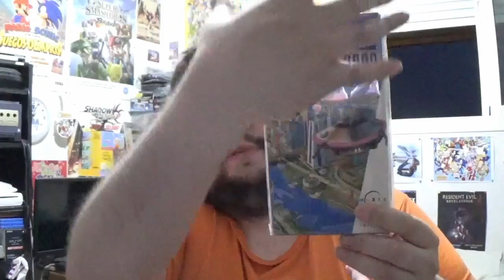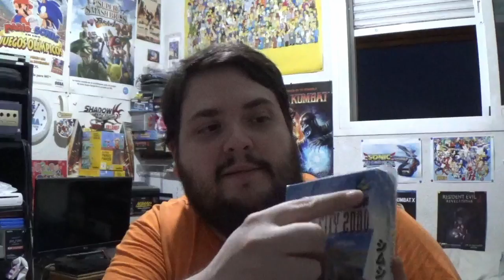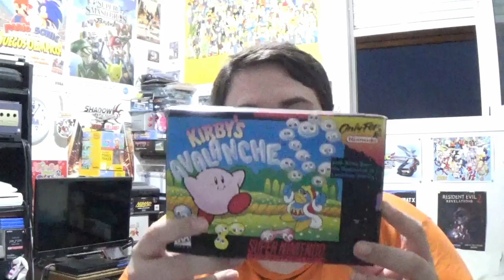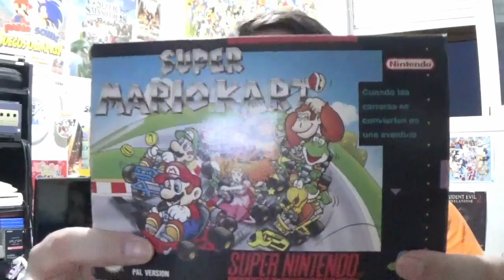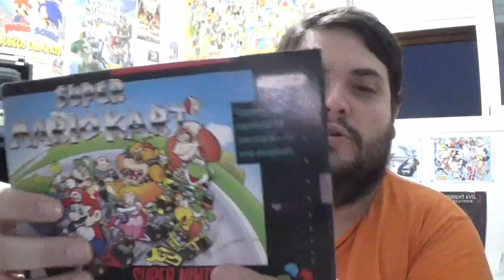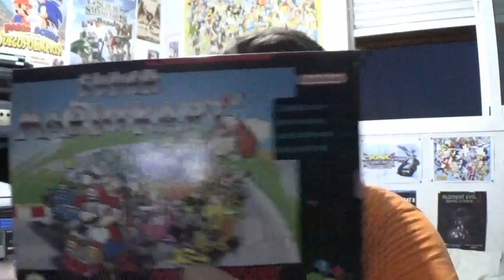Super Nintendo, el cerebro de la bestia - La opinión de RACCAR y Ash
Llegó la hora de darle a Super Nitntendo el homenaje que tanto merece! Tal y como vosotros decidisteis en la encuesta, hoy hablamos de Super Nintendo contando nuestras experiecias con ella, curiosidades, etc... Siempre desde nuestro particular punto de vista.